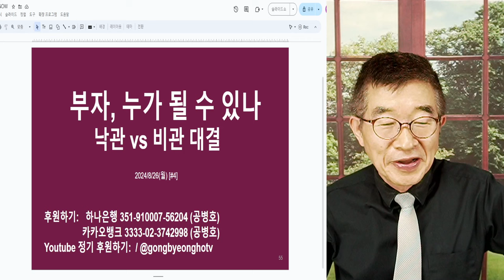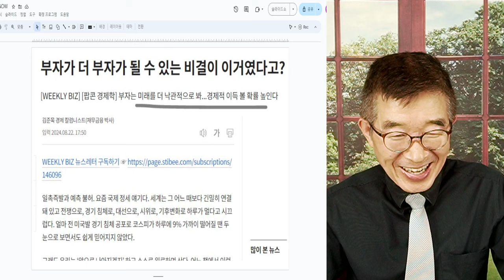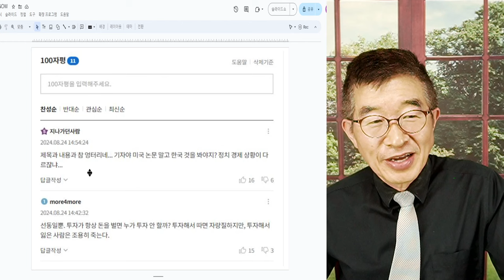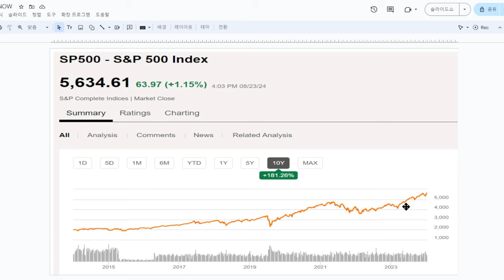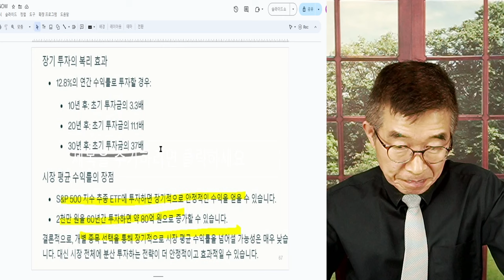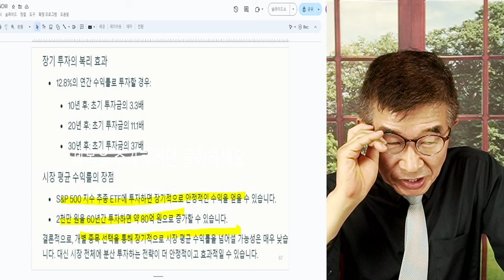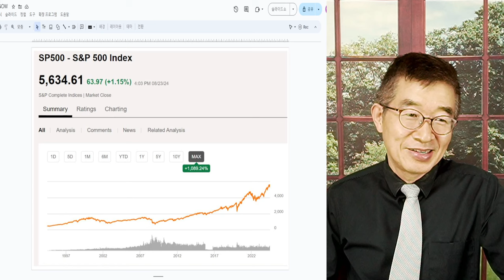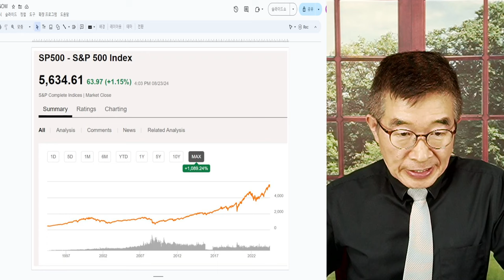승리하는 투자법 / 어떤 경우에도 압승 / 너무나 간단해서, 너무나 어려운 재산증식법 [공병호TV]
Bitcoin : 3MTW849AkP2ftLeSK2teZHMmzLu7Z83s9U